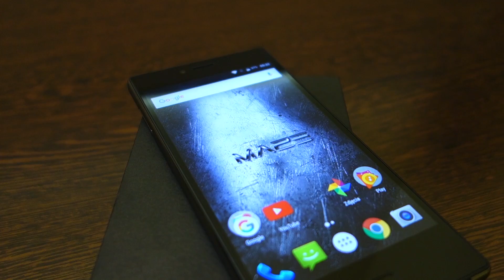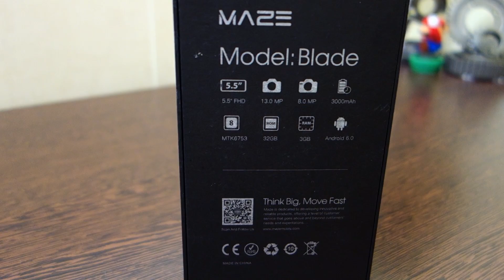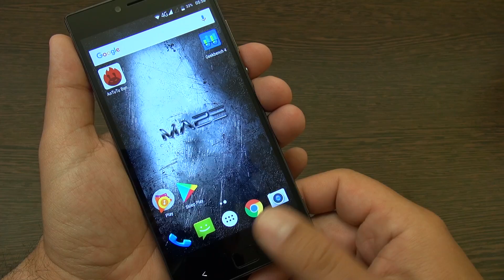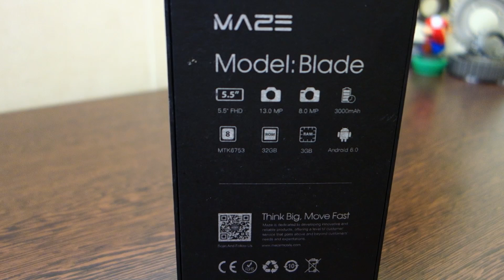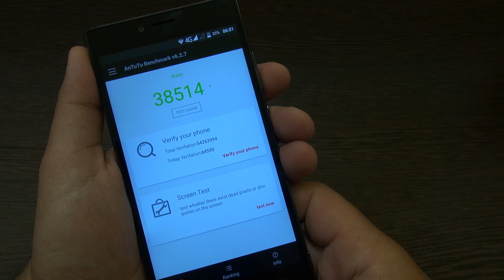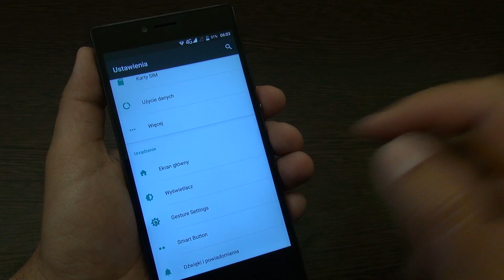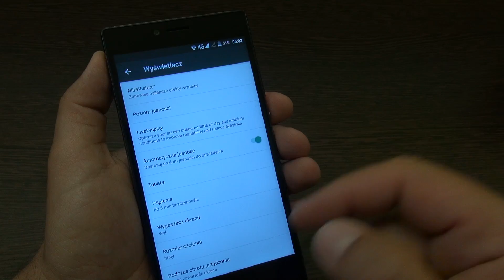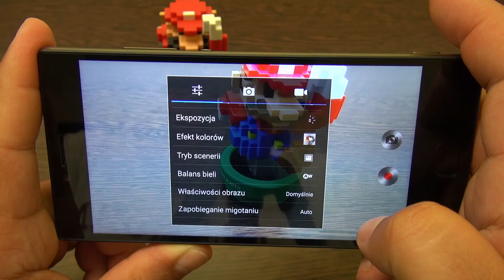Maze Blade - Smartfon za 399 PLN test